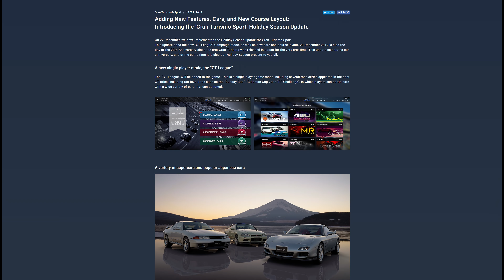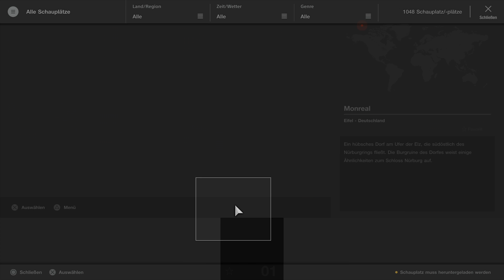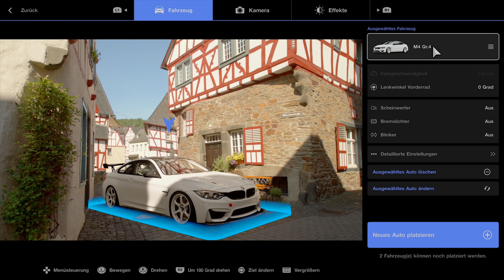5 Gründe warum Gran Turismo Sport besser als Forza Motorsport 7 ist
5 Gründe warum ich Gran Turismo Sport besser als Forza Motorsport 7 finde.
Wie schon im Video erwähnt handelt es sich hierbei natürlich nur meine persönlichen Gründe. Beide Spiele sind gute Rennspiele und letztendlich ist es nur eine Geschmackssache, welches Spiel man besser findet.

► Die genannten Spiele kaufen (Affilate Links):
GT Sport (Amazon)
Forza Motorsport 7 (Amazon)